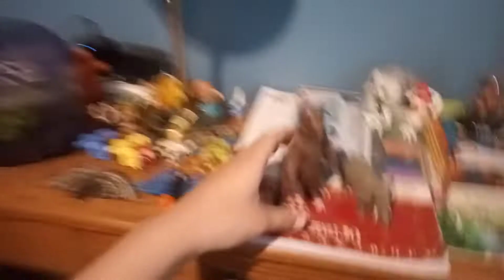toda mi collecion de animales africanos de Papo , collectA y safari ( parte 1 ) 🦛🐘🦒🦓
en el vídeo de hoy les enseño toda mi collecion de animales africanos de Papo , collectA y safari ltd parte 1 esperen a la parte 2 en estos días , los animales los e enseñado ya en el canal pero aprenderemos más de estos animales y lo mismo no olvides suscribirte y activar la campanita para no perderte ninguno de mis videos espero que les guste 🦁